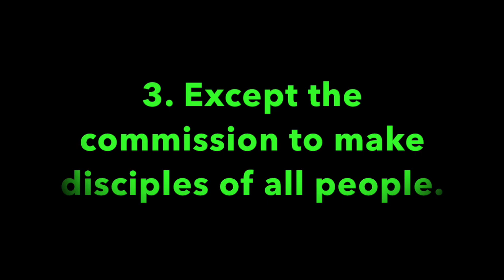Pleasant Green MBC Sunday School Lesson 4-28-2019, Minister, Cedric Hardin